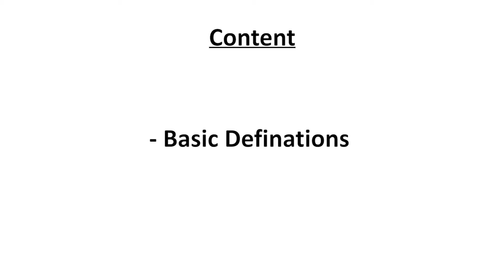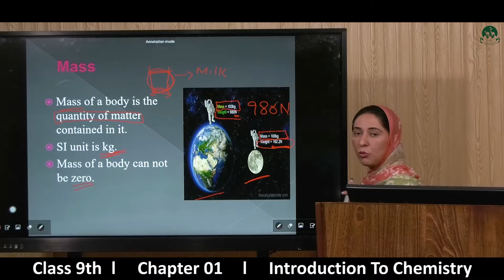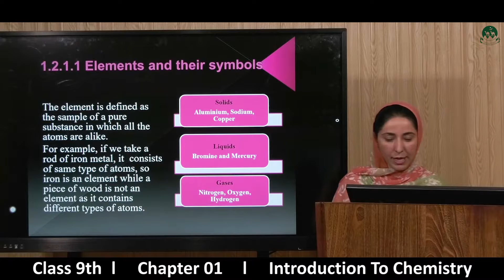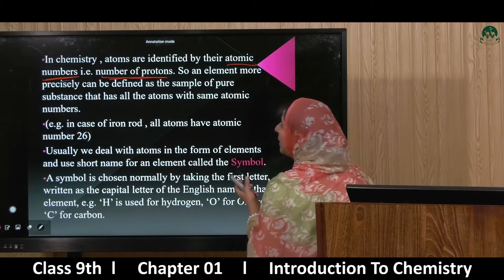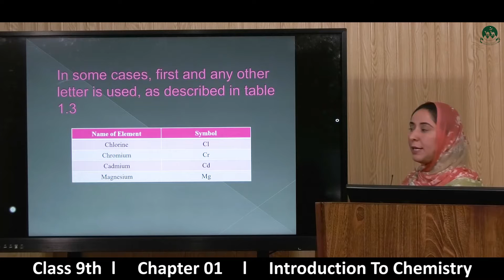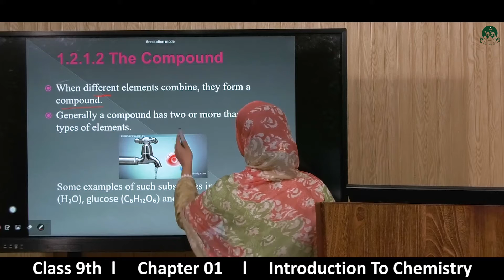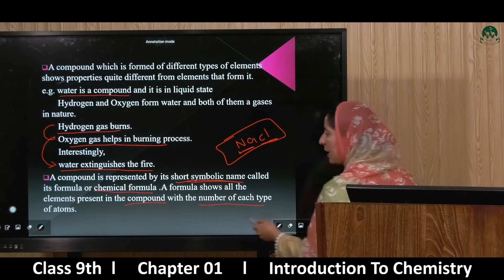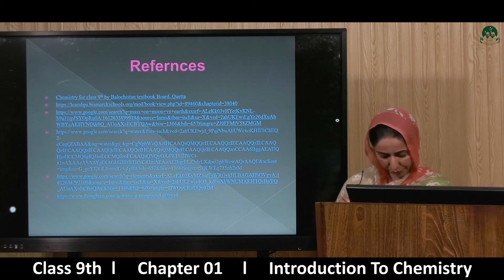Secondary Class 9th Chemistry chapter 01-intoduction to chemistry [lecture -2]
Please watch all videos of the playlist to understand the 1st chapter of Chemistry